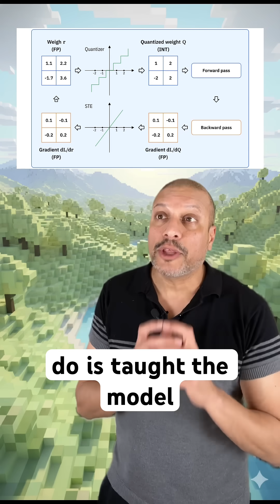Quantization Aware Training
Quantization used to be a post-training compromise, smaller and faster but at the cost of accuracy.
Kimi K2-Thinking flips the script using Quantization Aware Training (QAT) to build native INT4 precision that stays stable even for long chain reasoning and RL. Get used to it, it is the next training paradigm.